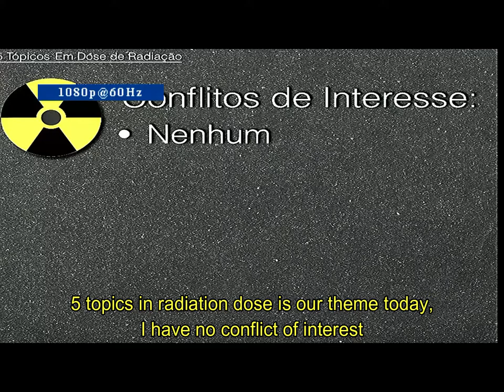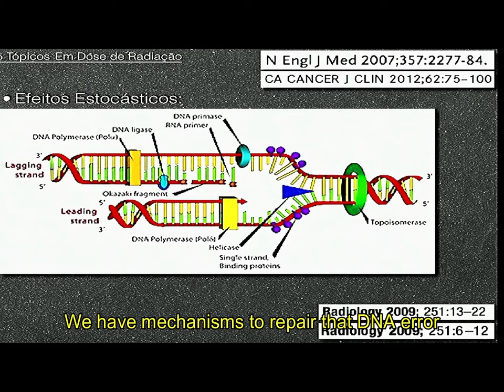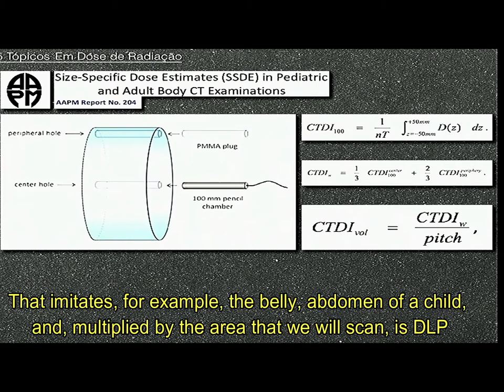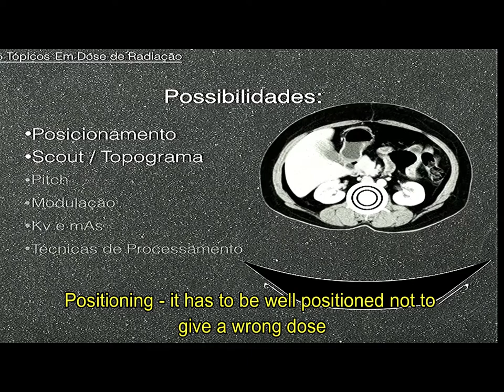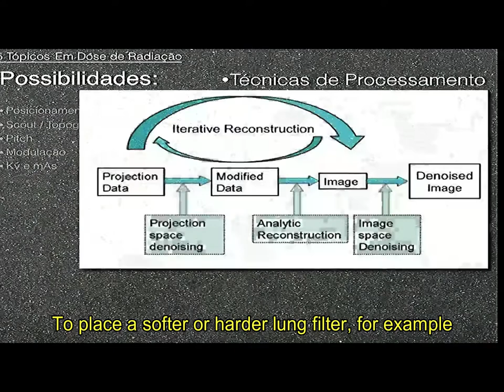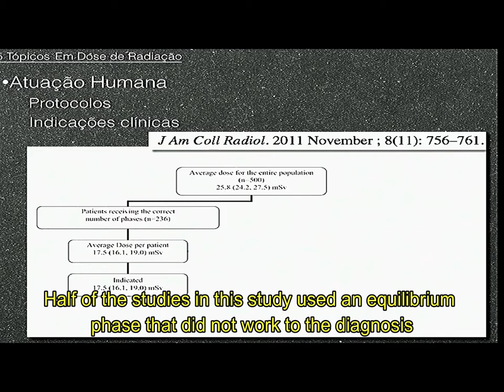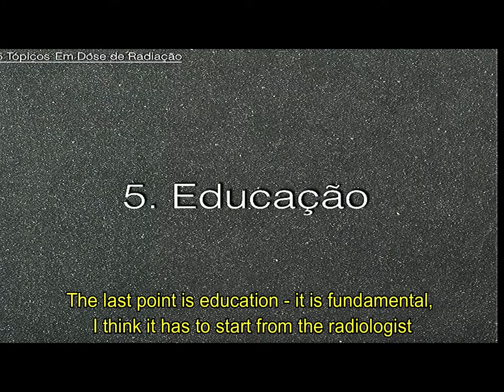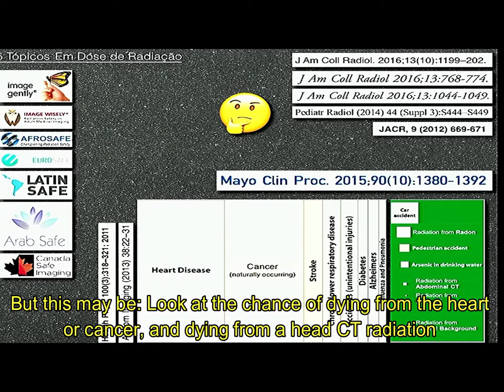Lecture "5 Dosis in Radiation Dose"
Lecture presented by Dr. Hilton Muniz Leão Filho, president of Latin Safe, in the SPR Feres Secaf Course, August 19, 2018.